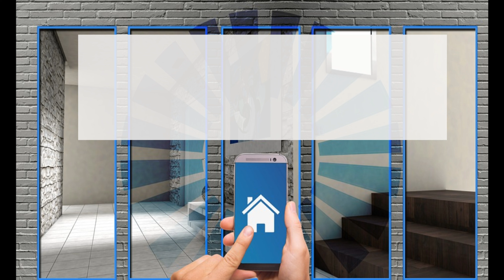Torraval da solución a los problemas de calcificación y salinización en las torres de refrigeración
¿Valora la sociedad a los instaladores?

Es fundamental evitar depósitos y acumulaciones de sales en las torres de refrigeración .¿Pero cómo podemos lograrlo? Torraval da soluciones.